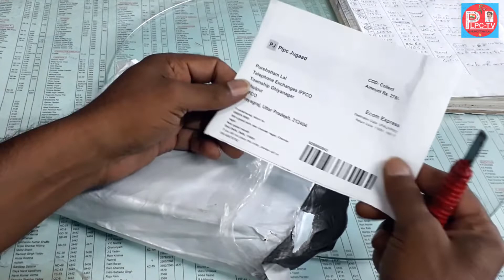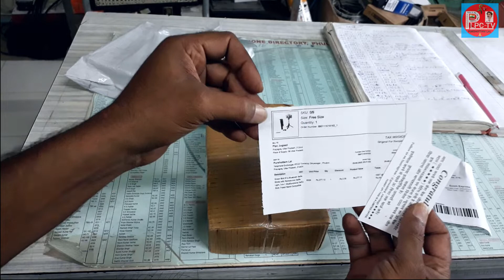Selfie stick with tripod & wireless bluetooth remote with charging LED light Under Price 278 only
PLPC TV  Science and Technology Topics